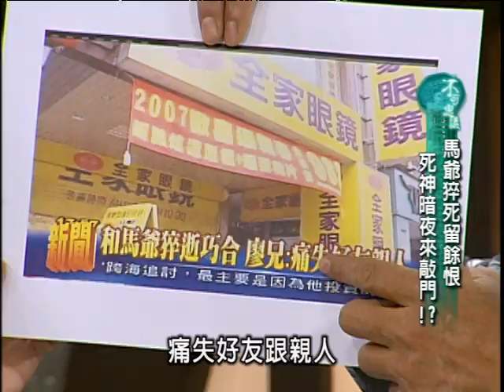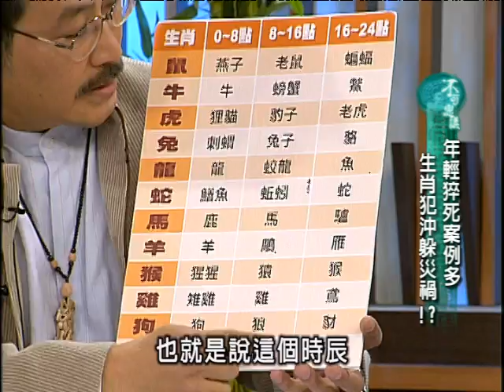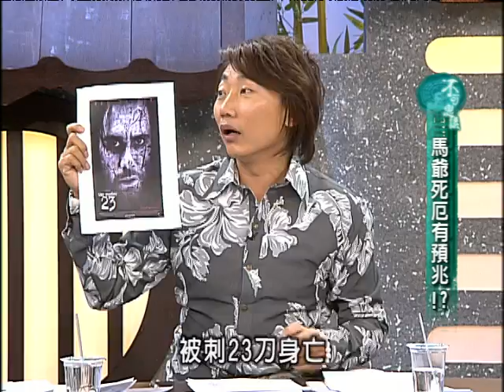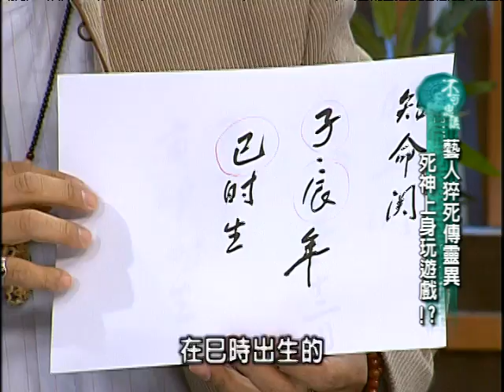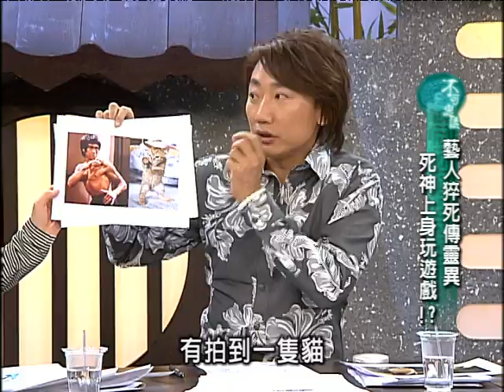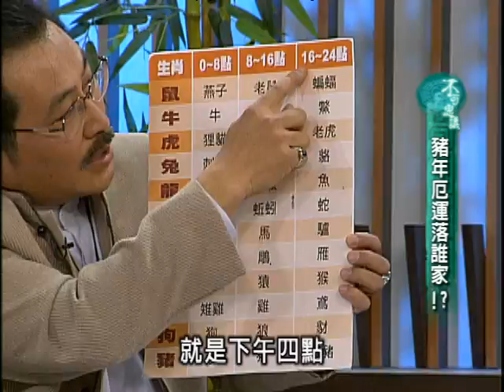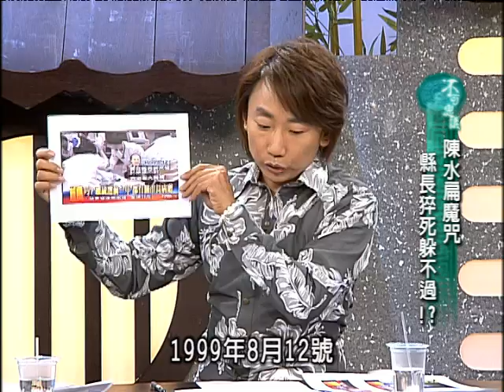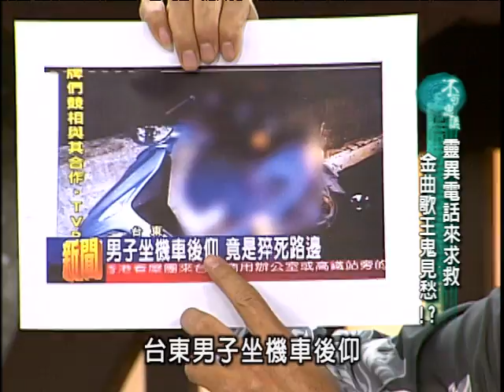不可思議的世界 - 11-26 藝人猝死傳靈異 死神上身玩遊戲!?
江伯樂 許聖梅 全嘉莉 林正義 秦偉